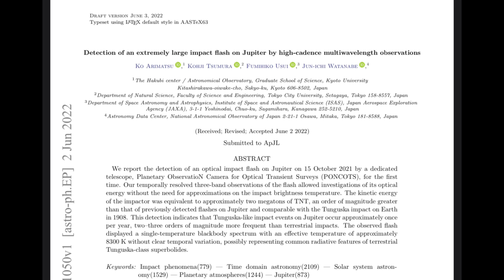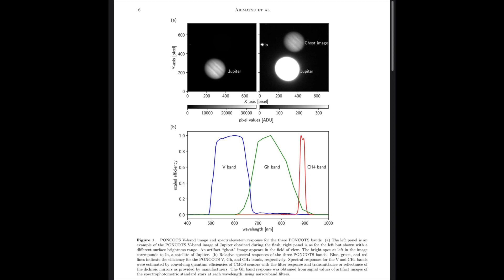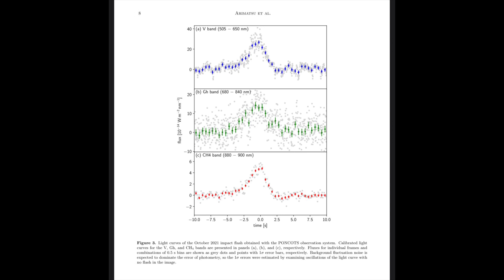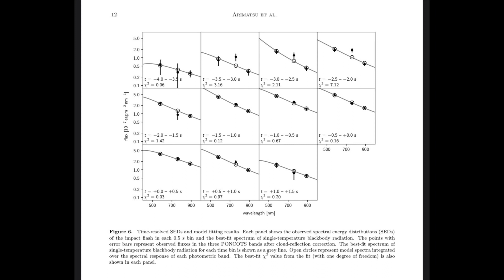A Rock Slammed Into Jupiter Creating The Brightest Impact Flash In 28 Years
Jupiter was hit by a building-sized object, releasing such a bright flash that it was seen from Earth.

⚡️EUE2022⚡️